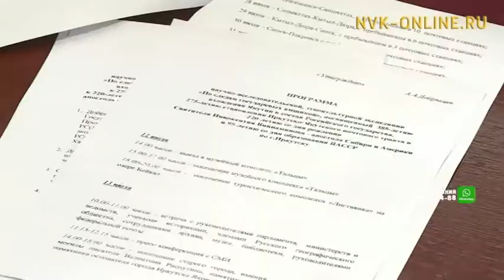Ученые Иркутска и Якутии посетят 126 почтовых станций республики